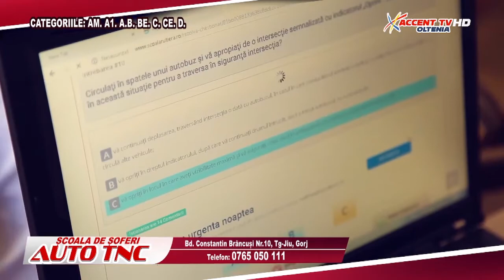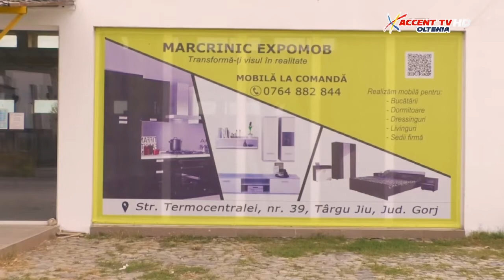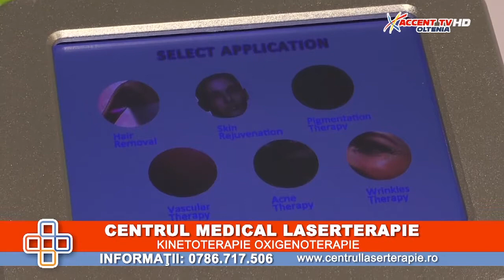Ora de stiri 23 septembrie 2021 Dorin Brozba